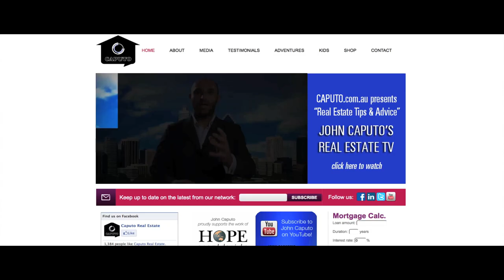Crazy real estate guy